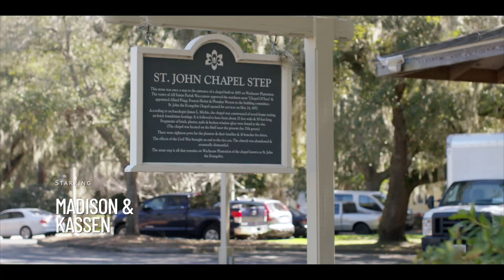Madison & Kassen Wedding Trailer 2020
This video is about Madison & Kassen wedding.